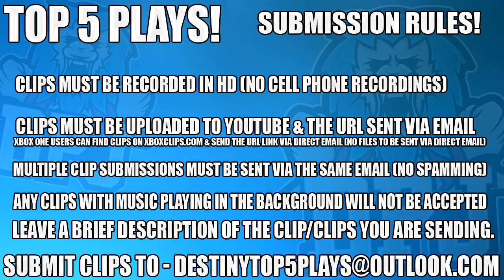Destiny Top 5 Vendor Quotes / Cayde-6 Predicts Farm Social Space - Lord Shaxx Savage / Episode 475